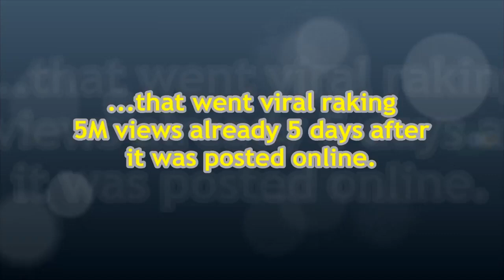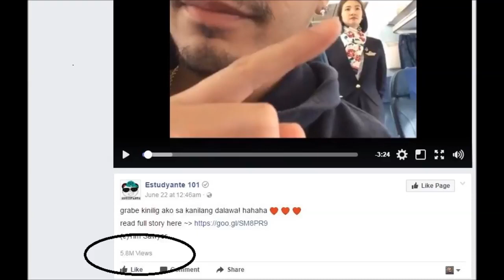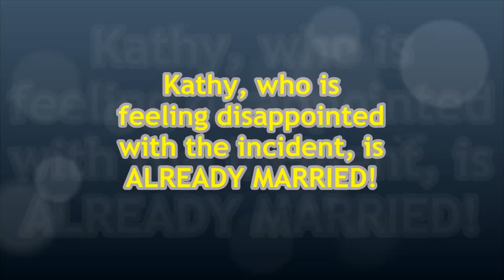Flight Attendant in 'Airplane Love Story' Complaint Against Tim Sawyer